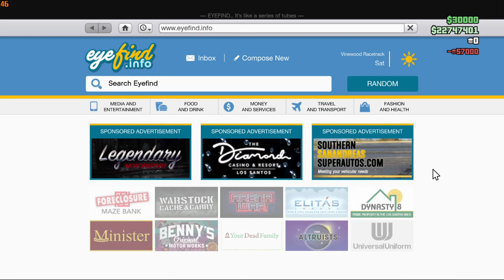GTA ONLINE HOW TO WIN MONEY ON RULETE EVERY TIME